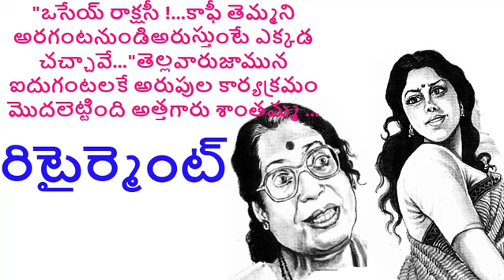రిటైర్మెంట్/TELUGU AUDIO STORY/STORIES IN TELUGU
Credits to the writer : చంపక్  గారు

In this video, I'm sharing with you my favorite Telugu audio stories. These stories are useful for learning Telugu and they can keep you entertained while you're studying or working.

Except the Voice every thing in this video is not mine . Credits to the respected owners . I made this video just for educational enrichment.